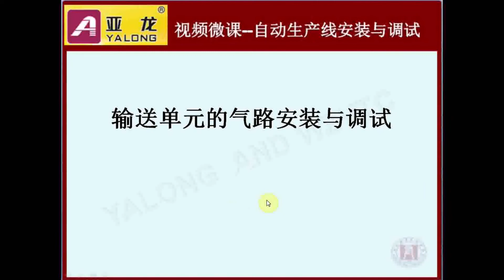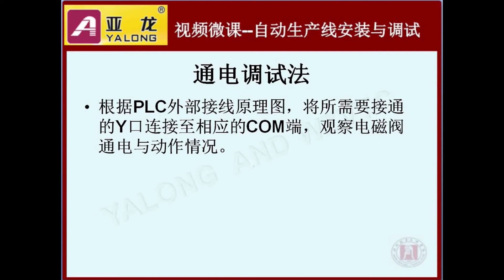5 4-Installation and commissioning of gas circuit of transmission station